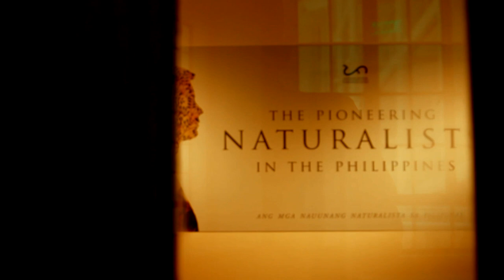National Museum of Natural History Vlog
First Entry.